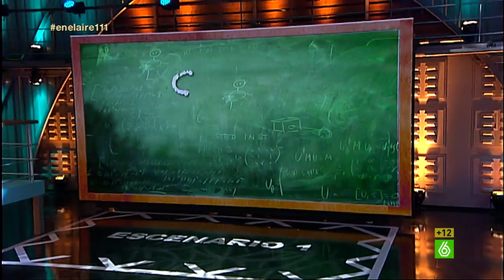Berto: "Pujol, si eres mayorcito para ser independiente, también pagar a Hacienda" - En el aire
Buenafuente y Berto llevan al plató a Jordi Pujol, el de papel, para explicarle que no se pueden coger "rabietas de niño pequeño": "Hay que declarar todas las piruletas y repartir las piruletas entre todos, sin chuparlas antes", le dice Berto. Buenafuente se muestra un poco más cercano: "Vas a salir, vas a pedir perdón, vas a ir otra vez al Parlamento y no vas a pegar puñetazos en la mesa".